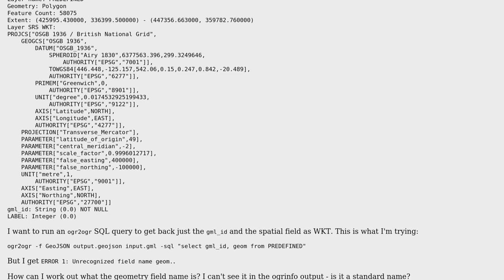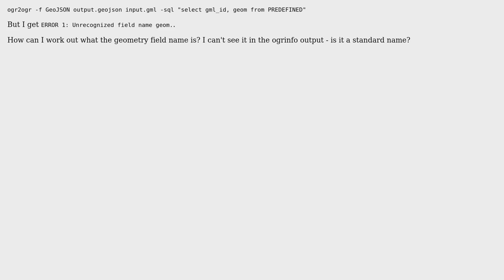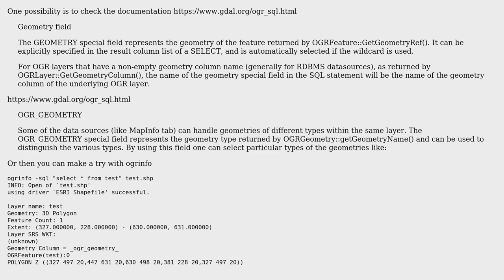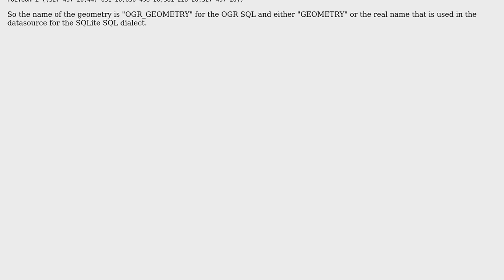GIS: ogr2ogr sql: what is the name of the geometry field? (3 Solutions!!)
GIS: ogr2ogr sql: what is the name of the geometry field?

With thanks & praise to God, and with thanks to the many people who have made this project possible! | Content (except music & images) licensed under CC BY-SA | Music | Images & others | With thanks to user user30184 user ThomasG77 user Richard user Kadir Sahbaz user junique and the Stack Exchange Network Trademarks are property of their respective owners. You are responsible for your own actions.